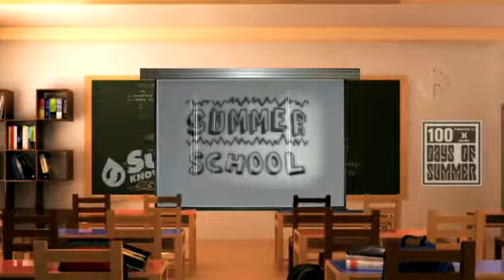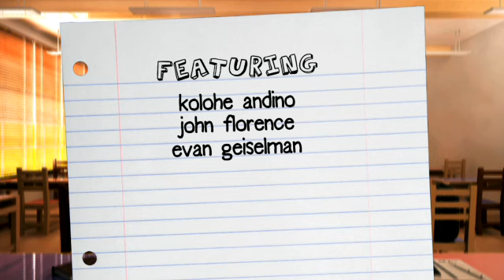SUMMER SCHOOL LESSON 9:MUTE GRAB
Video: Seeworthy Project